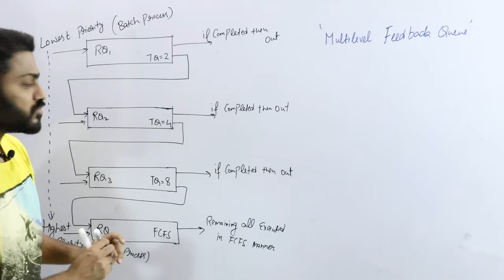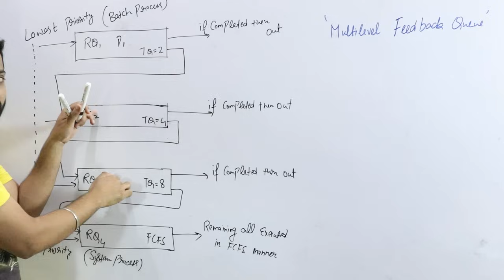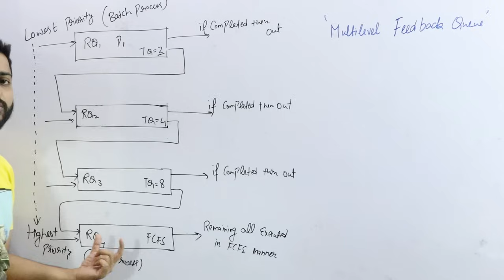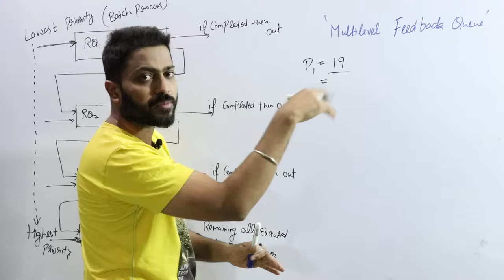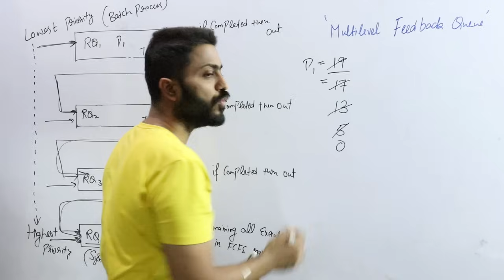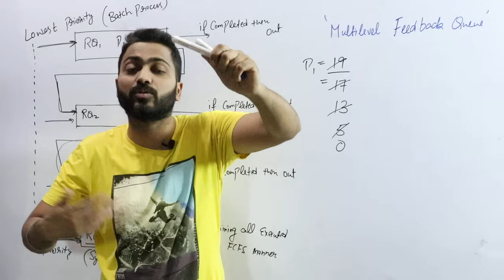L-2.11: Multilevel Feedback Queue Scheduling | Operating System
Multilevel feedback queue scheduling allows a process to move between queues. The idea is to separate processes with different CPU-burst characteristics. If a process uses too much CPU time, it will be moved to a lower-priority queue. Similarly, a process that waits too long in a lower-priority queue may be moved to a higher-priority queue.